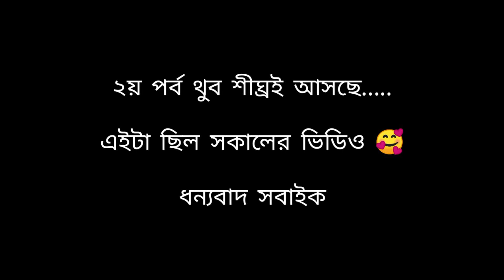পহেলা বৈশাখ উদযাপন ১৪৩০ ||Happy new year 1430 || [ VLOG 2]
2nd VLOG in YouTube.
আমার নতুন YouTube চ্যানেলে আপনাদের স্বাগতম ।। আমি জানি আমার ভিডিও হইতো এতটা ভালো হয় নাই ।‌‌। আপনাদের সাপোর্ট পাইলে সামনে আরো ভালো ভিডিও আপলোড করবো ।।
This is my secound vlog video in YouTube ..

সবাইকে ধন্যবাদ পুরো ভিডিও দেখার জন্যে।। নতুন ভিডিও পেতে চ্যানেল টি সবস্ক্রাইব করুন।